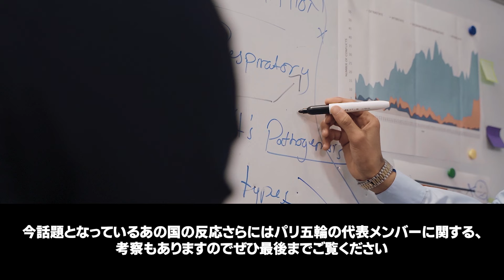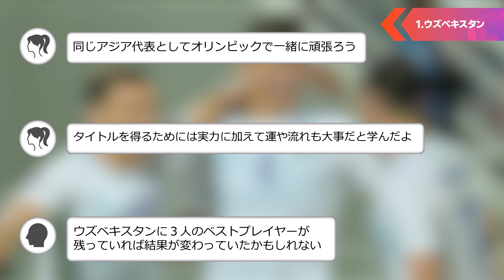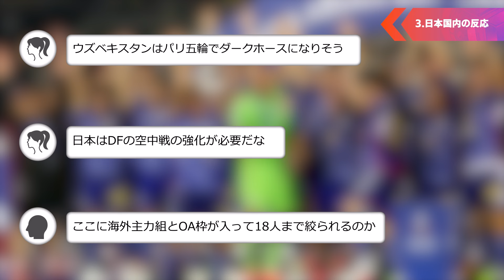【ブチギレ】アジアメディアが五輪サッカー日本代表を絶賛。優勝確率5%の五輪サッカー日本代表メンバーを考察してみた。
2026年、W杯で優勝するために。
・少しでも日本のサッカーを盛り上げたい
・サッカーに詳しくない人でも分かりやすく楽しい時間を届けたい
という思いで動画を投稿しています🔥

※一生懸命動画を制作していますが、間違えることもあります。
※内容や表記に間違いがある場合、ぜひコメント欄でご指摘いただけると助かります🙇‍♂️